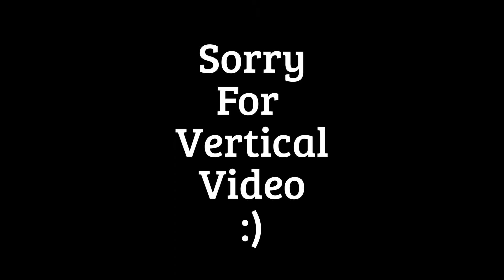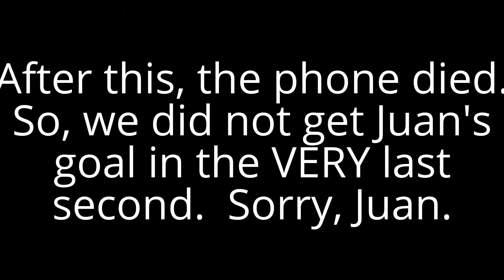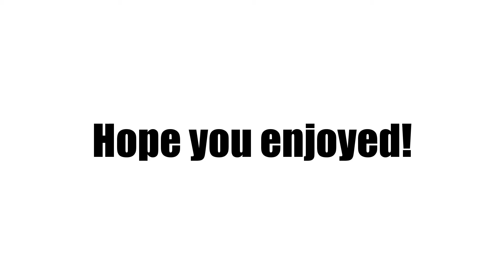All Goals By Thunder!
All goals that my team scored in an amazing and fun season.    Playing the games and editing the videos was a blast, and I will hopefully continue making videos.